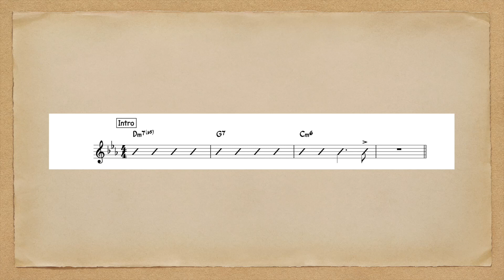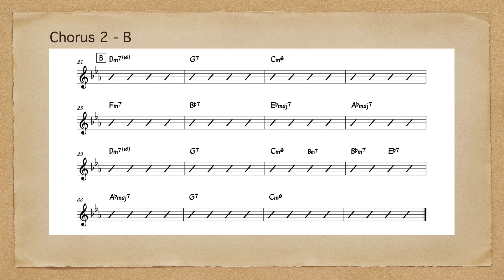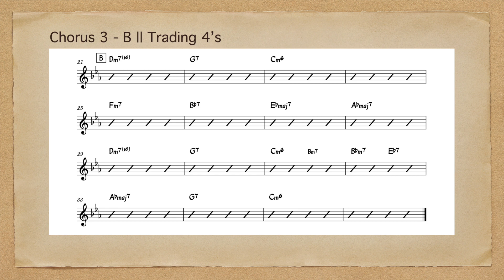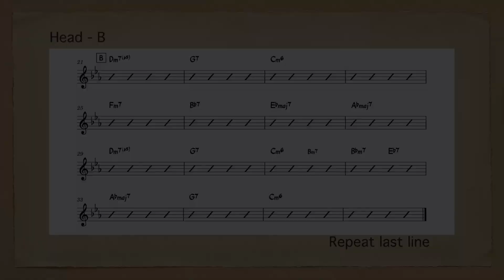Autumn Leaves | 100 bpm | C minor | Jazz Swing | Bass & Drums Only | Play-Along Backing Track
Tempo: 100 bpm
Key: C minor
Style: Jazz Swing
Form: 32-bar AABB
Arrangement: Intro, head, chorus 1, chorus 2, trade 4’s, head + repeat last line
Instrumentation: Upright bass, brushes
Original composer: Joseph Kosma

All instruments recorded and produced by Edwin Ling.